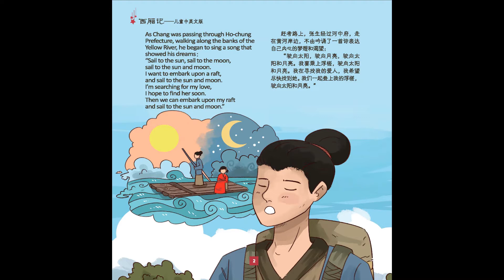Romance of the Western Chamber (西廂記) audio book in Chinese and English